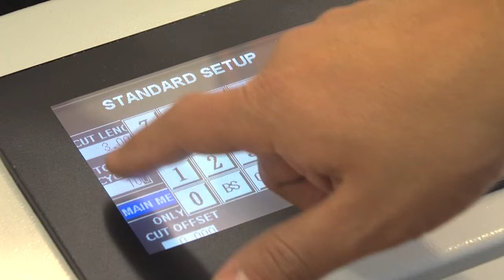Inserter Machine CI-250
The AZCO ACU-SERT™ CI-250 Inserter will automatically feed, cut and dispense sheets for your application. With an optional eye registration system, the unit will cut registered sheets, without the need of a printed eye mark. The use of material in roll form will save approximately 20% of the cost of the material, compared to using pre-cut sheets. With a roll, labor is reduced and operator error is eliminated. One roll can hold over 30,000 insertions and there is no need to continuously load a magazine, as done with pre-cut sheets.

The inserter feeds and cuts paper, film, foil, and label inserts up to 9 in/250 mm wide. Overwrapped coupons and leaflet pouches may also be fed from a fan-folded web. A 2-panel folding plow option is available to fold any web up to 6 in/160 mm wide in half, prior to delivery.

This unit can be a master or a slave to an existing line. Simple to use and integrate, and jam-free. Plug directly into 110 V AC, and supply a dry contact signal when ready to dispense the next sheet.

heck out this link for other ways AZCO can help you with your packaging needs :